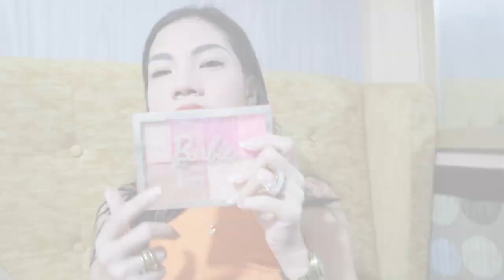NAPAKWENTO NA GRWM: GRWM SETTING POWDER, COLOURETTE, STROKES, PAULASH